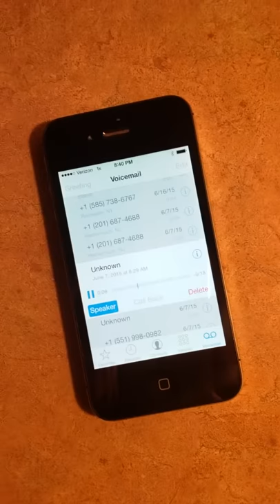Free Yankee Tickets